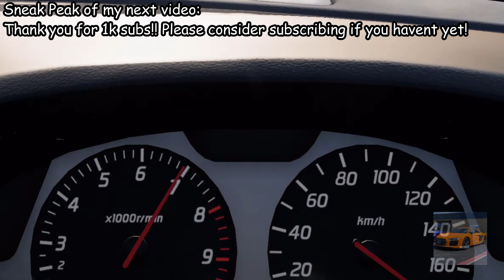[FH5] 2018 Audi RS5 Coupe Top Speed Test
Hello, welcome back to a new video! Today, we test the Top Speed of the 2018 Audi RS4 Avant, which has been tuned by ABT and now produces over 500 hp!

Car specifications:

2018 Audi RS5 Coupe
AWD
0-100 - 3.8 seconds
Transmission - 8-speed automatic (ZF Torque Converter)